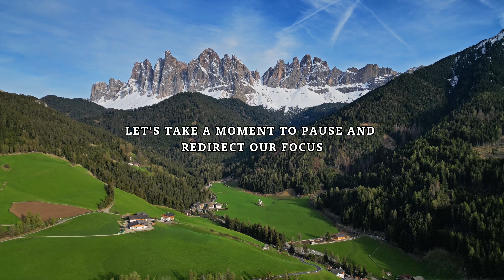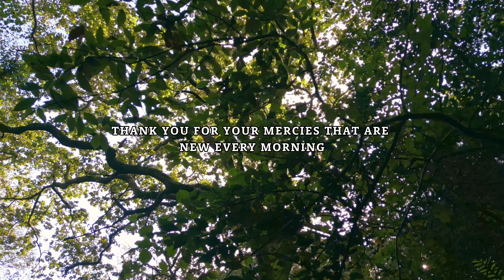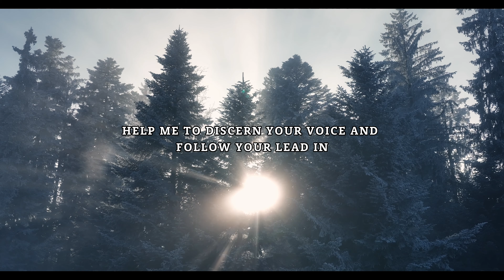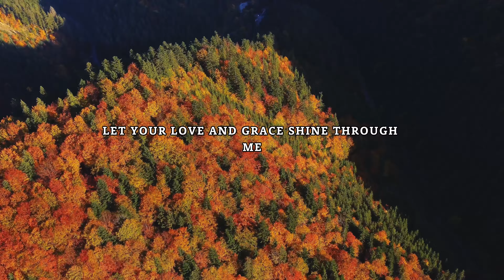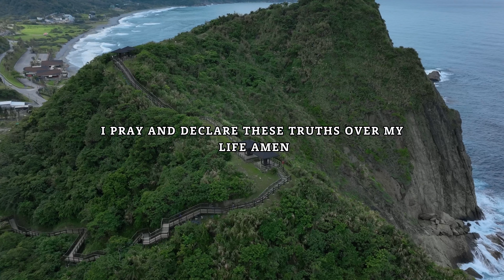A Powerful Morning Prayer To Begin Your Day | Faithful Prayer Journey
Welcome to our inspirational morning prayer video, “Committing Our Day to God’s Hands.” As we embark on a new day, join us in a powerful prayer of dedication and trust in the Lord. This video is designed to uplift and guide you as you begin your day, reminding us of the importance of committing our ways to God for His direction and blessing.

Drawing from Proverbs 16:3, "Commit to the Lord whatever you do, and he will establish your plans," this prayer is a beautiful way to align our hearts with God’s will. We focus on entrusting our plans, hopes, and challenges to God, seeking His guidance and wisdom in every aspect of our day.

Whether you're facing decisions, seeking peace, or simply looking for a positive start to your day, this prayer is a powerful tool to recalibrate your focus on God's presence and promises. Let this prayer be the foundation of your day, bringing you into alignment with God’s perfect plan for your life.

Expect encouragement, spiritual growth, and a deeper trust in God's providence as you join us in this morning's prayer.